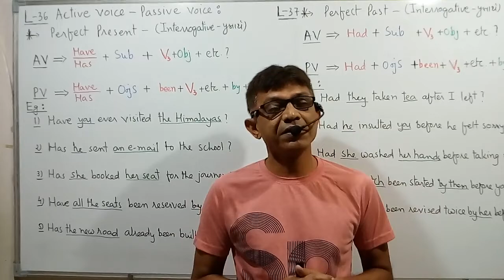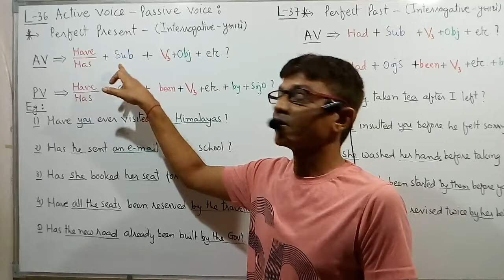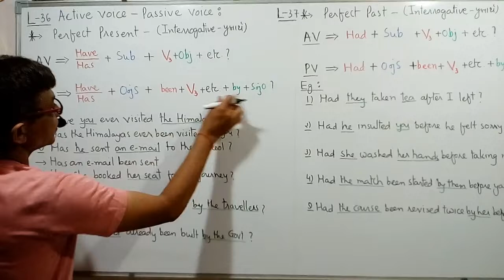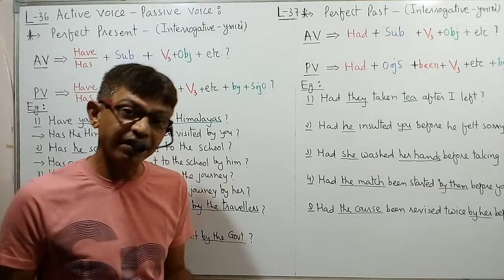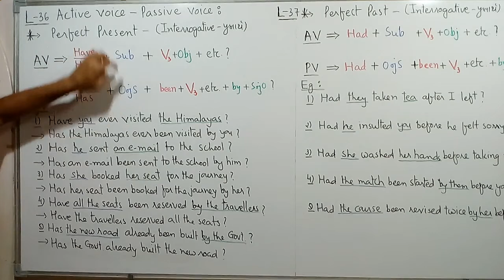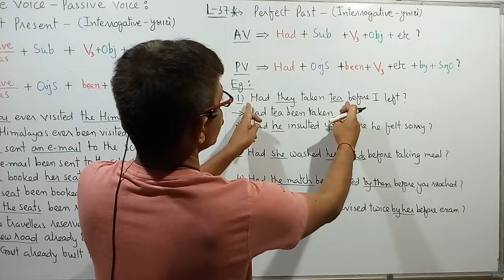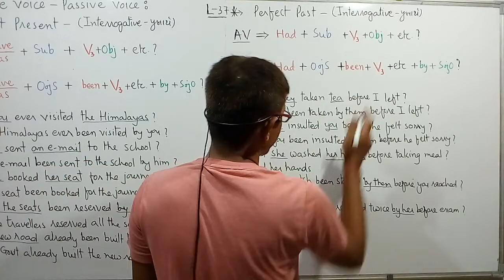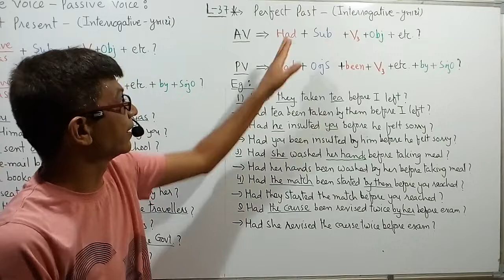Active_Passive_Part-36&37_Perfect Present & Past_Interrogative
Hello ! Smart e-Education